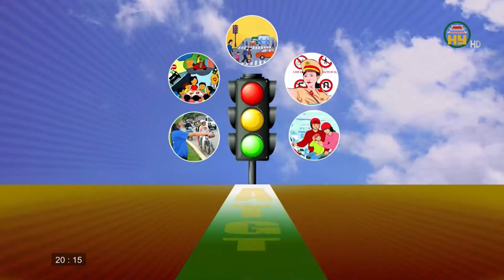Đảm bảo trật tự, an toàn giao thông phục vụ nhu cầu đi lại của nhân dân dịp nghỉ lễ 30/4 và 01/5